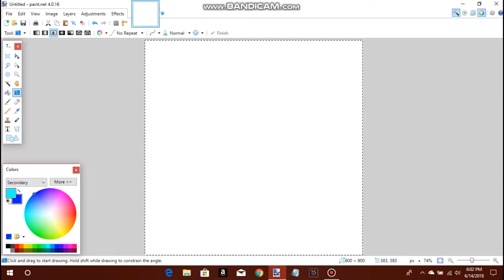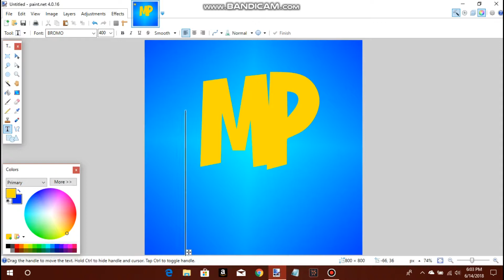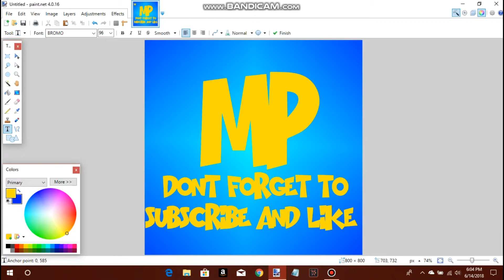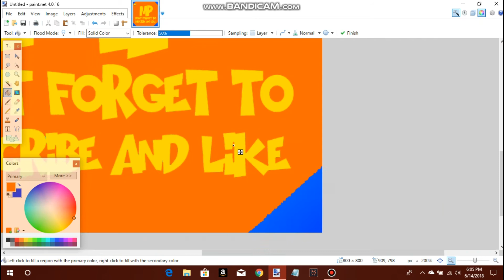HOW TO MAKE YOUR OWN YOUTUBE PROFILE PICTURE USING PAINT NET!!!